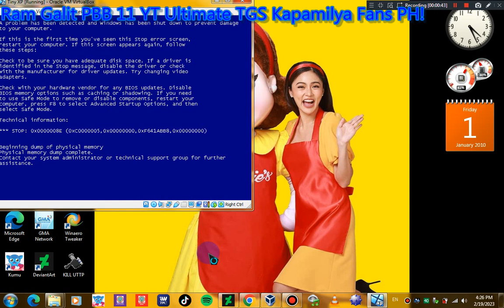Wish Ko Lang Water Punishment 2 Girlfriend Screaming Has BSOD VM!